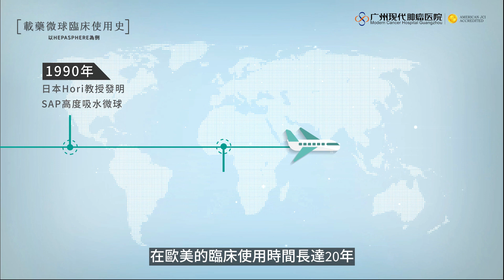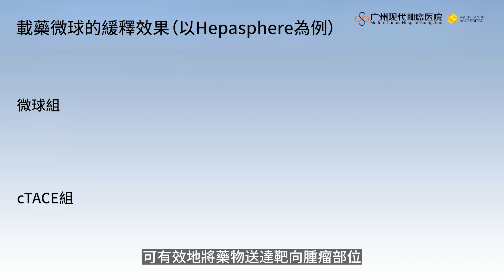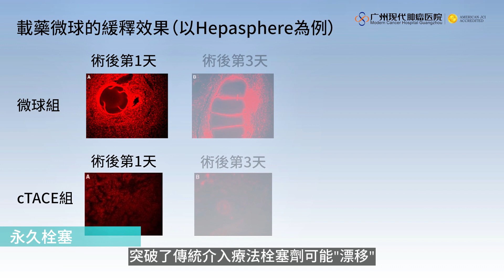介入載藥栓塞微球：新一代抗腫瘤血管介入栓塞術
介入微創技術新升級：介入載藥栓塞微球療法進一步提高療效,將栓塞與載藥功能合二為一，安全可靠。